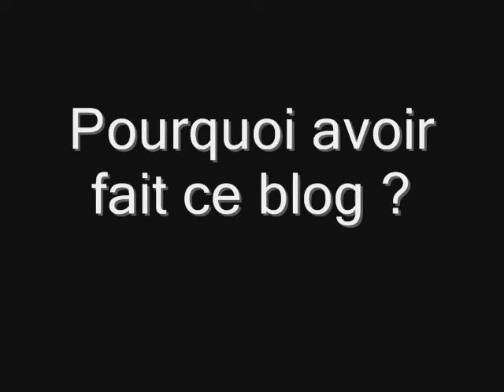Une année de blog !